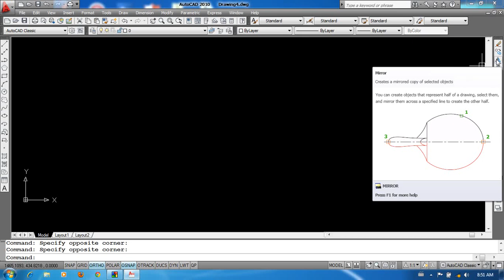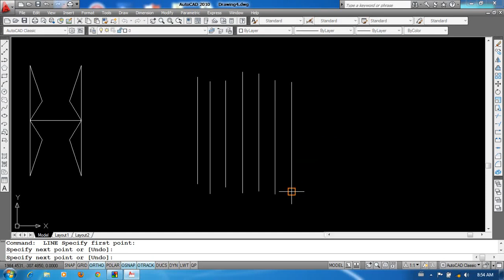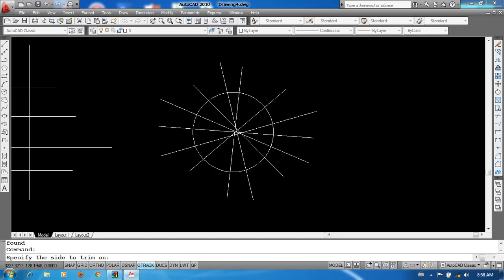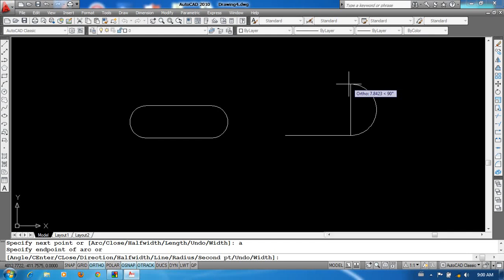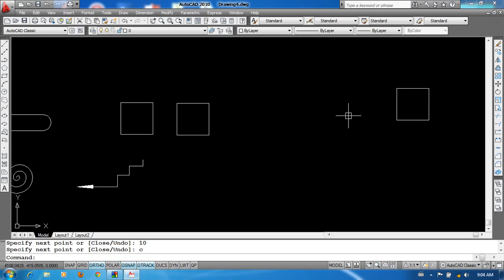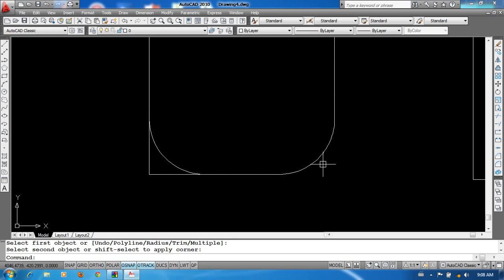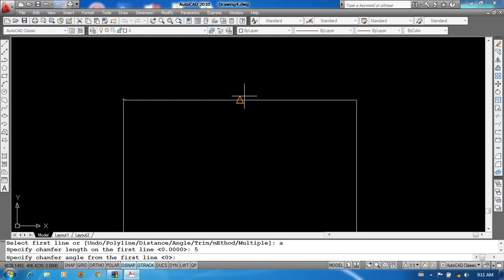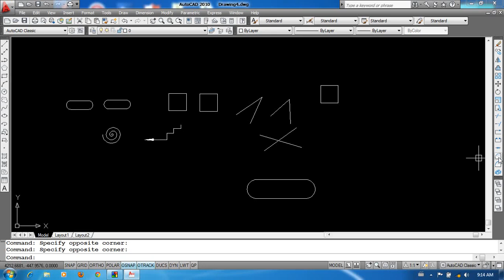August 7, 2017(3)